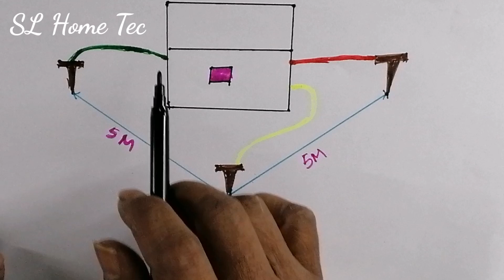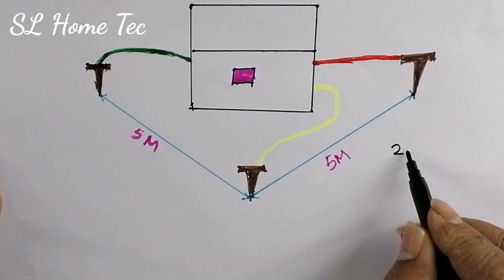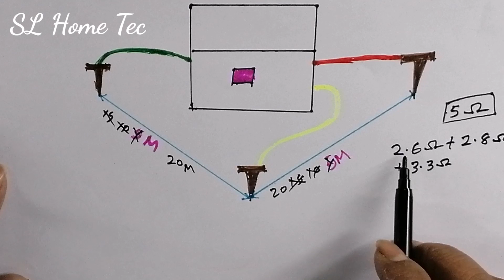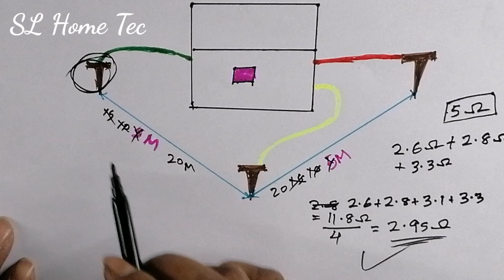How to test Earth with Megger - sinhala- SL Home tec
Earth test
how to megger
how to test eath
How to Check Earth witch Meager - sinhala-  SL Home tec
Through my youtube channel SL HOME TEC channel you can find out all the Electrical house wiring you need for your home in Sinhala and also all the details about Electrical work. You can also find all information about Electrical engineering through my SL HOME TEC youtube channel. It will also explain in detail about the Air conditioner repair. You can also find out all about refrigerator repair, fridge repair and computer net work. SL Home tec also informs you about Auto AC repair and Home tips you need at home. You will also be briefed on the topic of Electrical tips. You will be informed about all the details required for motor repair and swimming pool
repair.

 If you’re new to may Chanel please subscribe and hit the bell do not forget to like and share my video you can see my many video with my play list

• Electrical sinhal sl home tec

• Refrigerator sinhala sl home

• Air conditions sinhala

• Motor sinhala

• Kitchen item repir Sinhala sl home tec

• Swimming pool sinhala sl home tech

• Washing mashing sinhala sl home tec

• Sinhala srilanka sl home tec